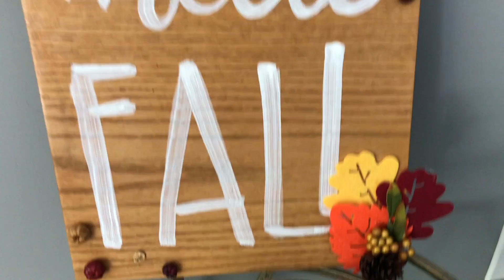FALL 2018 Decor Haul | DOLLAR TREE | TARGET | 99 CENT STORE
I went shopping at 99 Cent Store, Dollar Tree, and the Target Dollar Spot for my Fall Decor for 2018!

If you're looking for some fun new fall cleaning products check out this link here: You will get 5 FREE Cleaning Products to help you get inspired to clean!